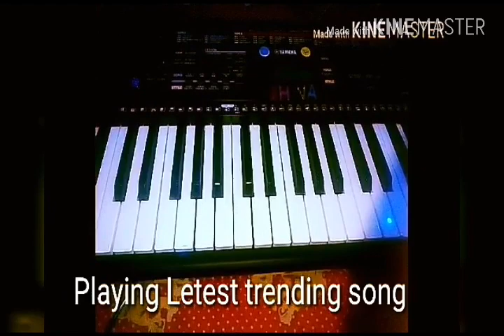Dilbar Dilbar piano(Keyboard), (Satyameva jayate),Neha Kakkar | Yash Nigam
Hyy guys
New latest song play by me in my instrument Yamaha keyboard
Song Dilbar Dilbar movie from Satyameva jayate
Keep supporting to me
Yash Nigam
N.Y.I